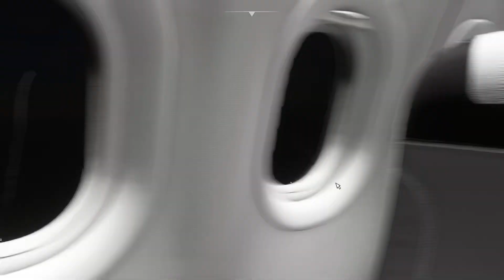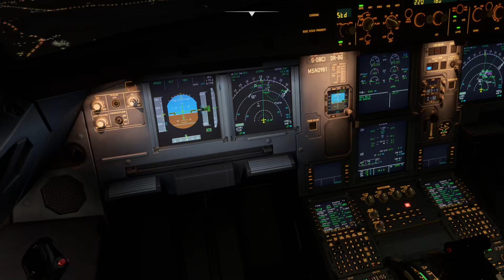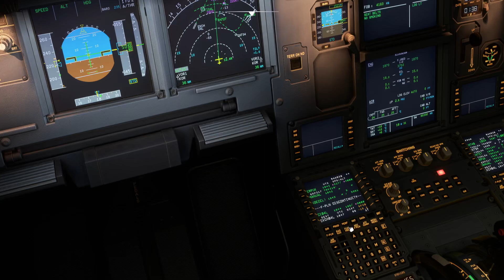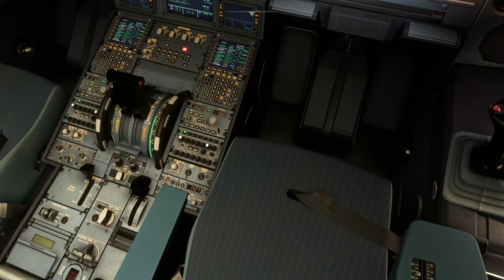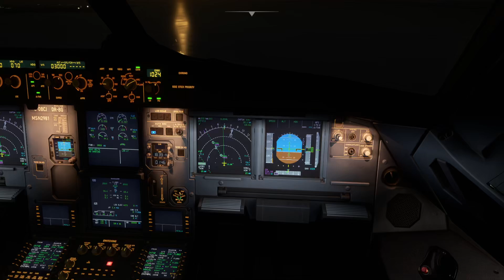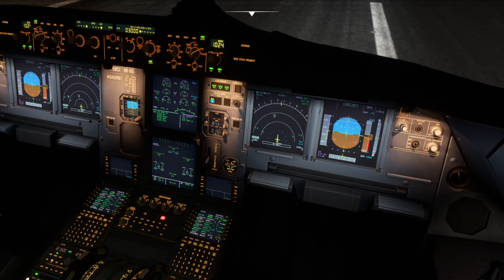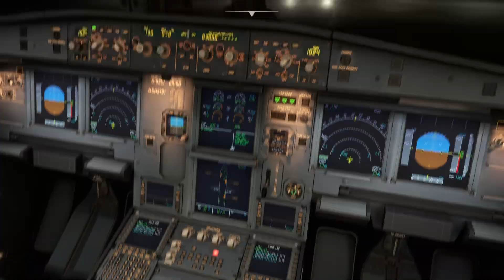Copenhagen Arrival | Fenix A319 | MSFS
Simulator : - MSFS2020
The Addons I use  :-
Fenix A319
FlyTampa Copenhagen
Active Sky FS in passive mode
FSDT GSX Pro V3

I7 processor 12th gen
16 gb RAM
RTX 3060 12GB
T. Flight HOTAS X
1TB HDD for P3D AND 1TB HDD FOR MSFS2020

Rules during stream chat:-
1. English or Hindi   Chat is allowed .
2.No personal questions answered.
2.Spamming not allowed .
3. Comments related to aviation stuff only.
4. No comments acceptable other than aviation and flying.
5. Some stuff related to gaming sort of is allowed